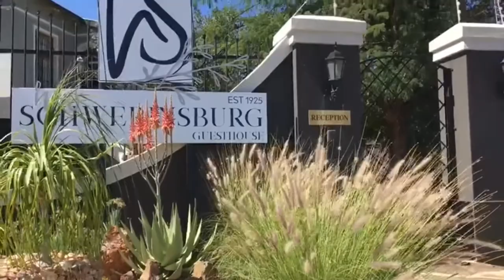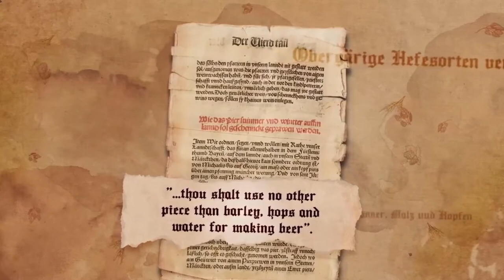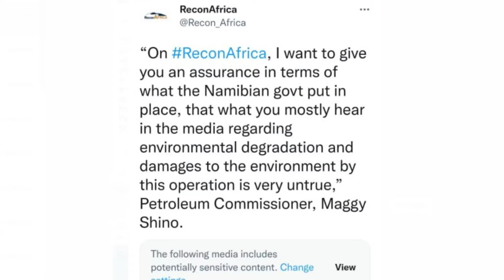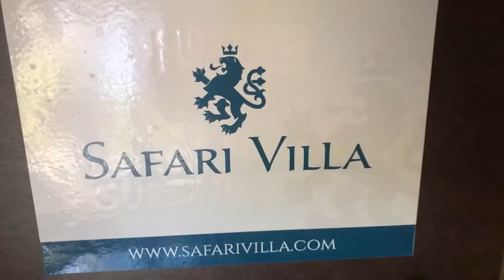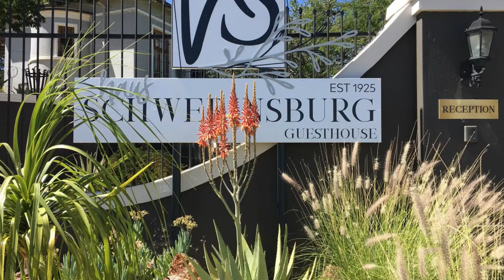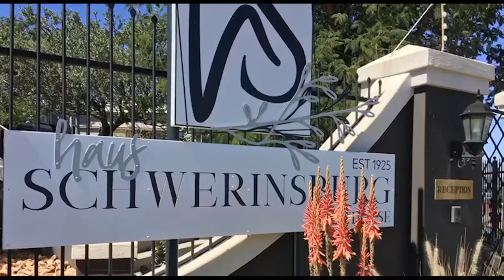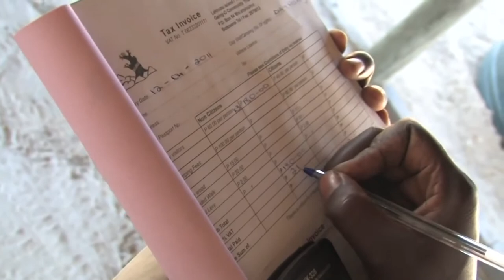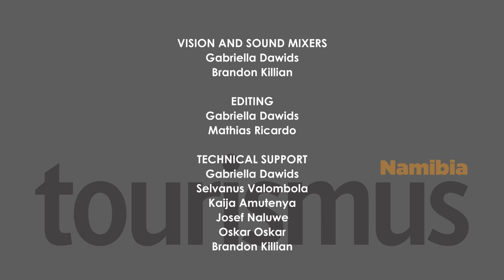Tourismus (English) – 22 April 2022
Welcome to this week’s edition of the Tourismus Namibia-broadcast. As always we bring you environmental- and tourism related news under “Topics”, where this time we look at Beer, Earthday and a sable antelope that seems to follow its own mind. Under "Destinations" we this time visit two nice places in Windhoek, the Safari Villa and Haus Schwerinsburg. Finally under "To the Point" we bring you an interesting teaser for an environmental film by Earth Alliance. We hope you will enjoy the show.